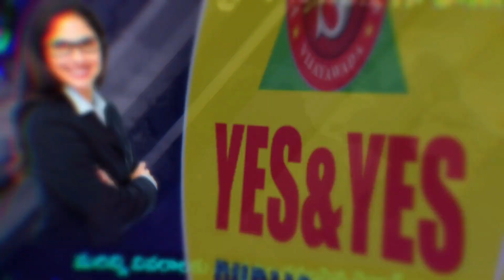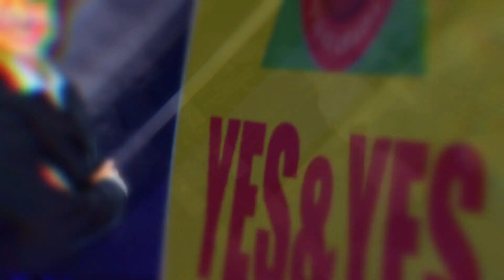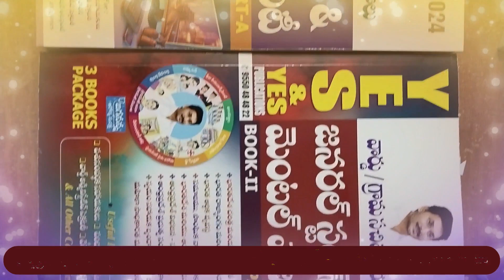24th November 2023 _ DAILY CURRENT AFFAIRS NEWS TELUGU _ INTERNATIONAL & NATIONAL & SPORTS